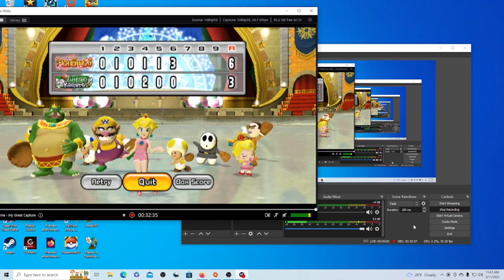A Battle for 1st Place (6-3) Knights vs (6-3) Monarchs